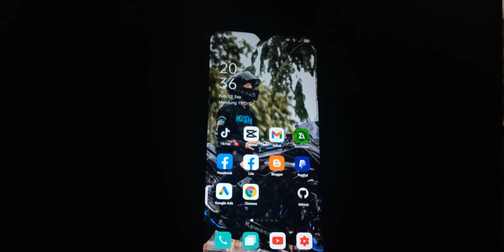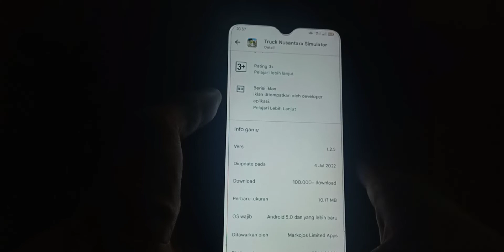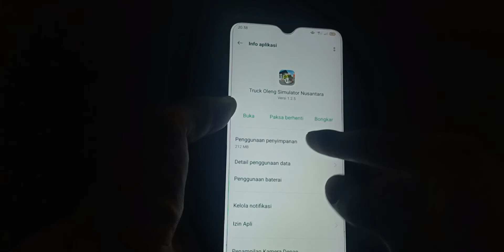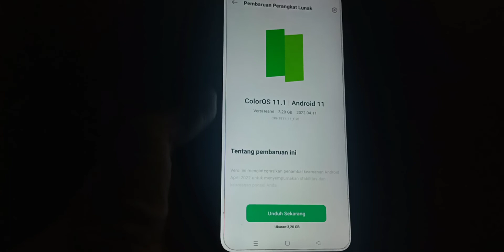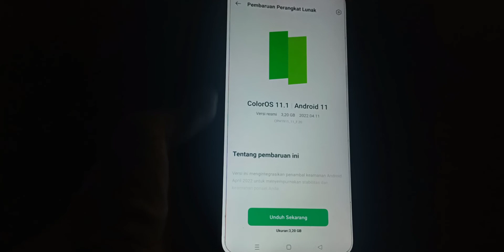CARA MENGATASI TRUCK OLENG SIMULATOR NUSANTARA TIDAK BISA DI BUKA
GAME TERBARU 2022 TRUCK OLENG SIMULATOR NUSANTARA